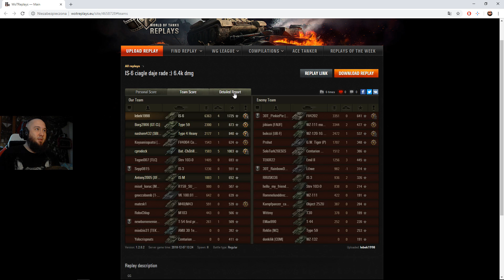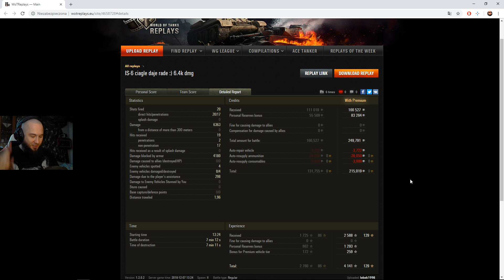Pokaż co potrafisz #1277 ► IS-6 bo buffie bez golda